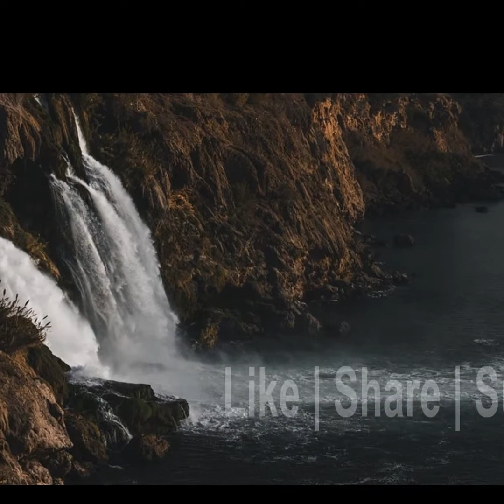Relaxation Music | Calm Piano Music | ID#01262021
Relaxing Piano Music 💕 Soft Piano Music 💕 Piano Music For Stress Relief 💕 Meditation Piano Music 💕 Music for spa & Yoga

Music has many beneficial properties. Music can help reduce stress and anxiety. It can also increase brain power. The use of music while studying and working can help with concentration and retaining more of what you have learned. So, sit back and relax the many positives that the world of music can bring you.

Do you want to go to sleep?  Do you need help falling asleep fast?
Listen to this music, it will surely help!

Instrument: Piano - Kiss the Sky

Your likes, comments, and share the videos keep me going my passion.